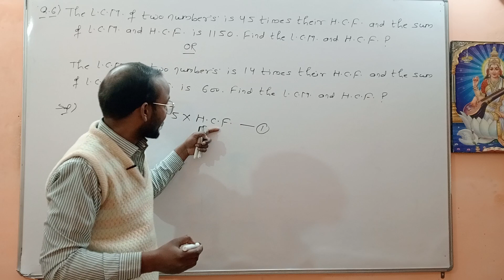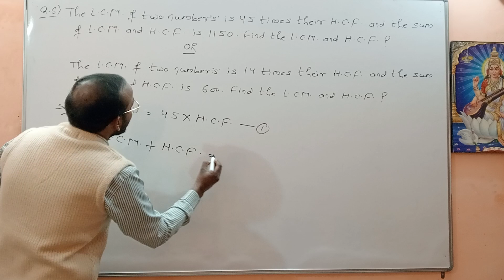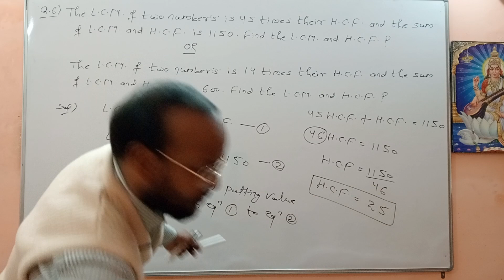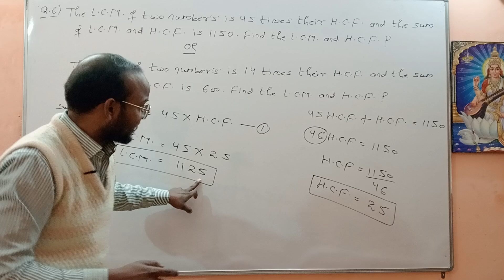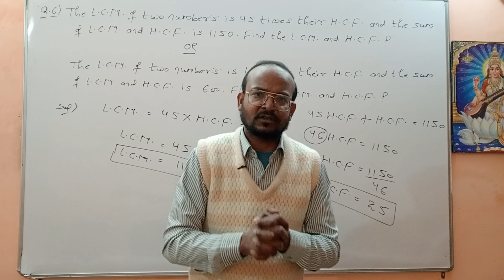one shot real numbers class 10 ! real numbers class 10 one shot ! class 10 math chapter 1 one shot